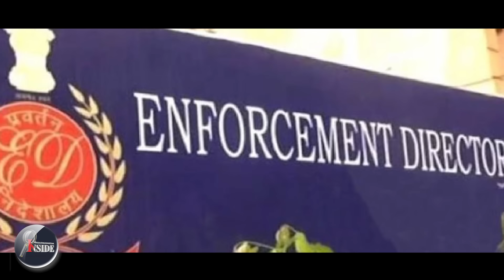ദില്ലി മദ്യ നയം, കെജ്‌രിവാളിന് സംഭവിച്ചത്.